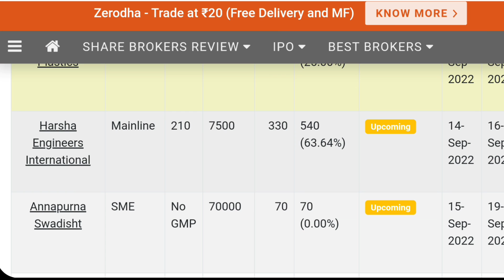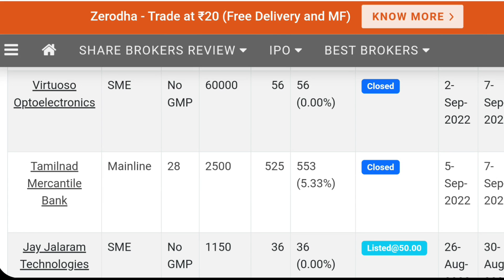Harsha Engineers IPO | TMB ipo gmp today